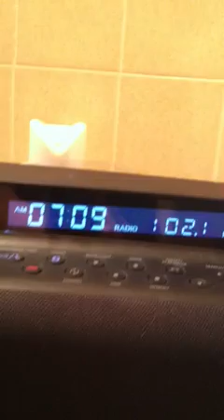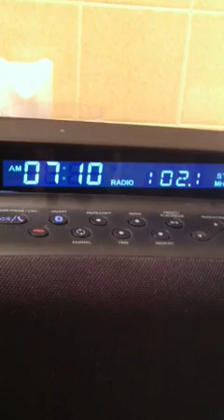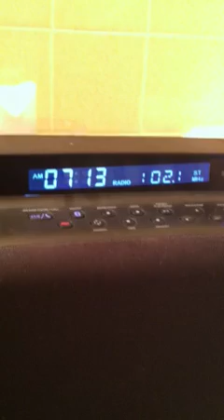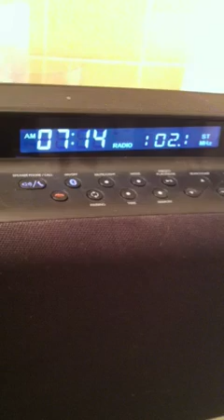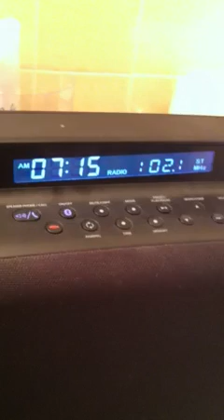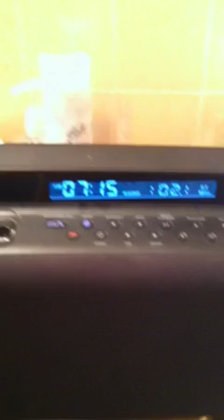High Impact Dancers on Sunny 102.1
High Impact Dancers talk about the Nutcracker All Jazz'd Up, December 2011 recital, with Reese Davis on Sunny 102.1